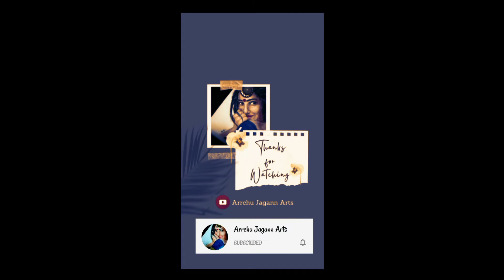Plastic Bottle to Mini Herb pot | Planting | Garden at home | Ideas | DIY | Arrchu Jagann Arts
This video how to reuse plastic bottles for planting at home. It is easy to do. Watch video fully and do it yourself.

Materials requried:
- Plastic bottle
- Cutter , Scissor
- Paint (if required)

So simple right?! Make beautiful Garden at your Home.